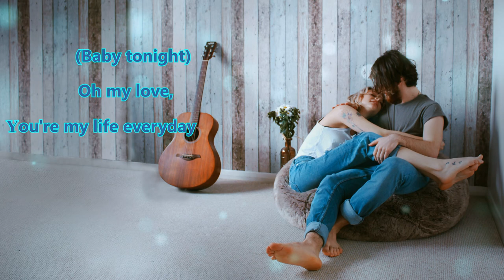김건모[Kim Gun Mo] - 사랑해 [I Love You]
2008년 발표한 김건모[Kim Gun Mo]의 Soul Groove 앨범 중에서 두번째 타이틀곡 사랑해 [I Love You]